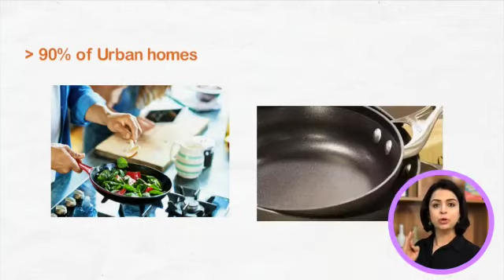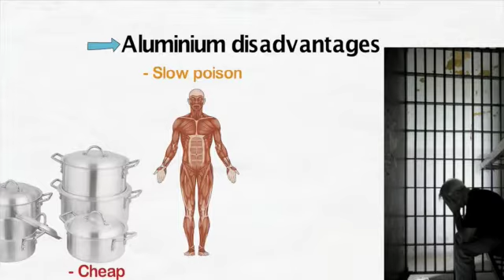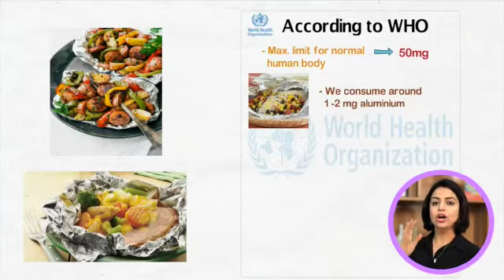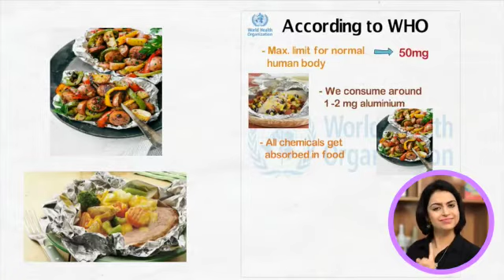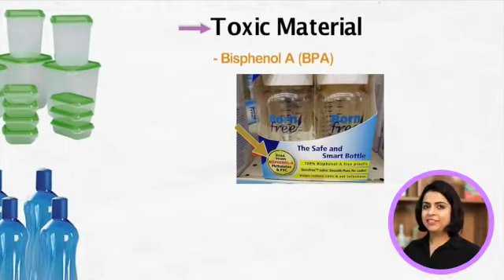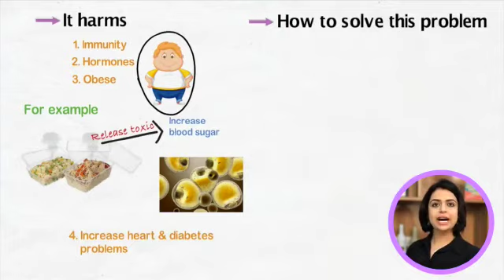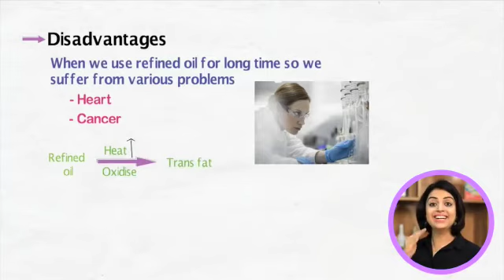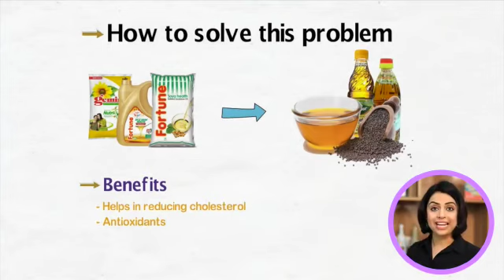Pregnant women's Alarming situation| Important Video | Zeeshan Haider | 2020.